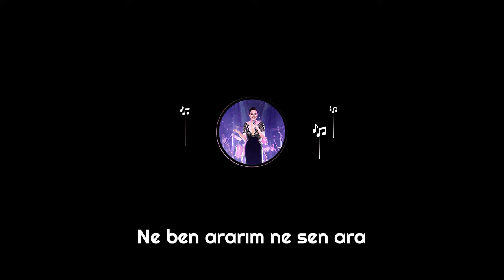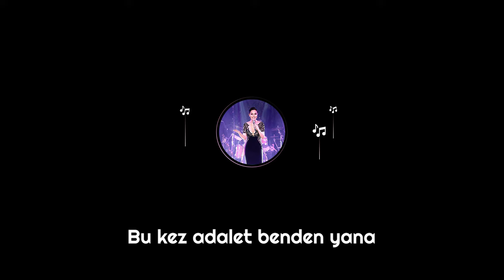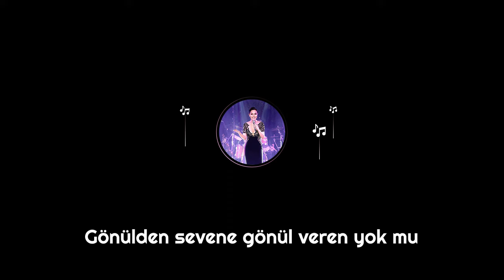Ebru Gündeş & Çelik Sen yoluna ben yoluma (Official Audio)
Ebru Gündeş sen yoluna ben yoluma şarkı sözleri

Şu aşkın hiç adaleti yok mu
Gönülden sevene gönül veren yok mu
Yeminler etsen bir kez daha
Sen yoluna ben yoluma
Ne ben ararım ne sen ara
Bu kez adalet benden yana